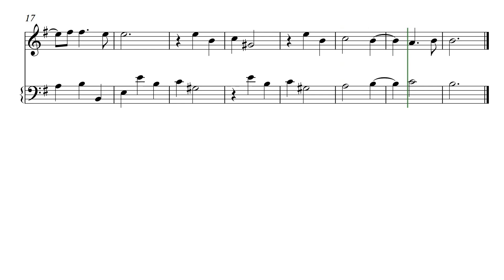Pepusch - Sonata 3 (3. Adagio) (80 bpm)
Johann Christoph Pepusch - Sonata 3 ( 3rd mvmt)
(80 bpm)

For treble recorder
For didactic use

Johann Christoph Pepusch - Sonata 3 ( 3º andto.)
(80 bpm)

Para flauta de bisel contralto
Para fins didácticos